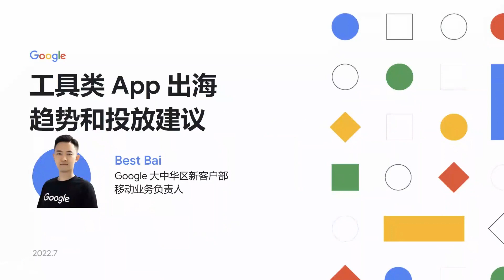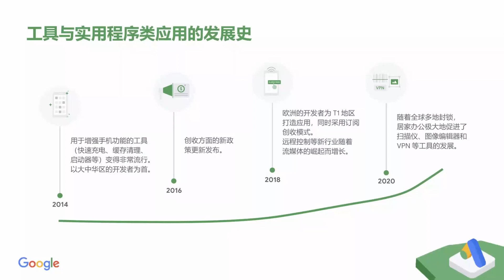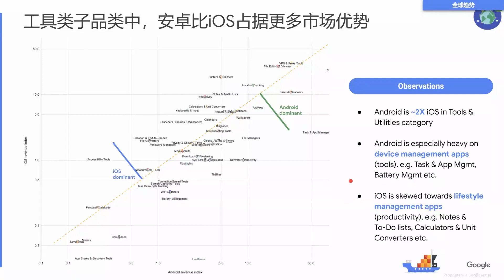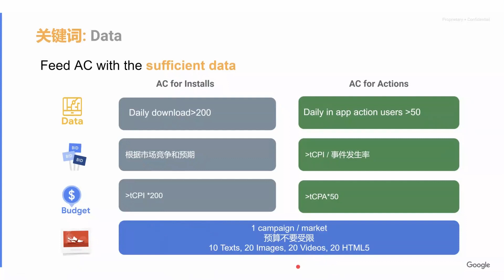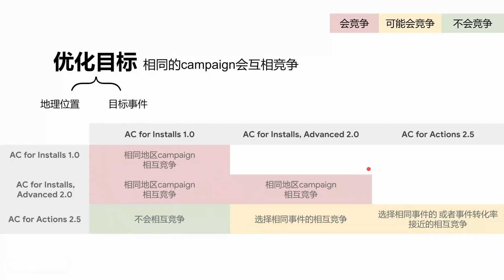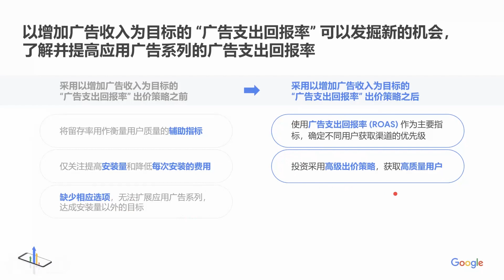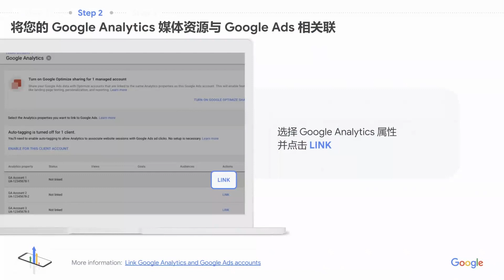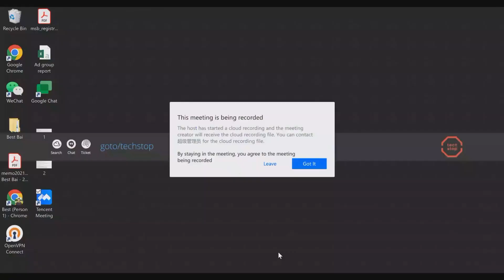工具类App出海趋势和投放建议，暨ROI投放方式介绍